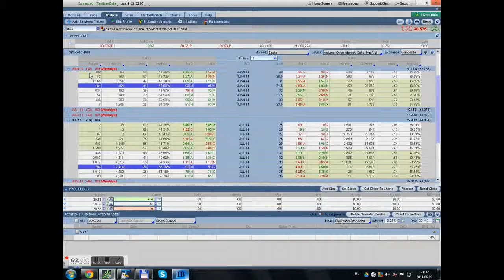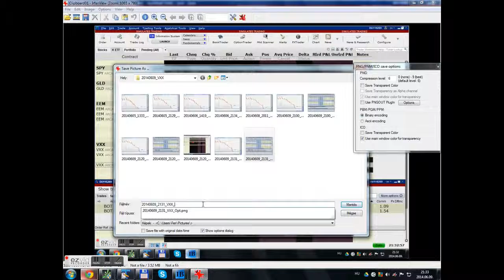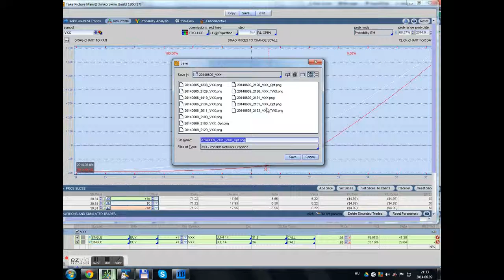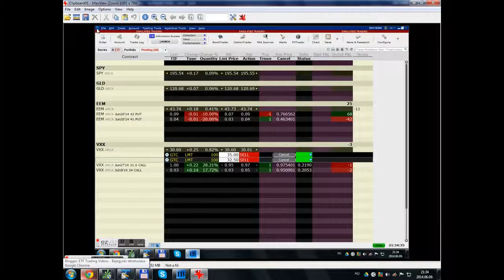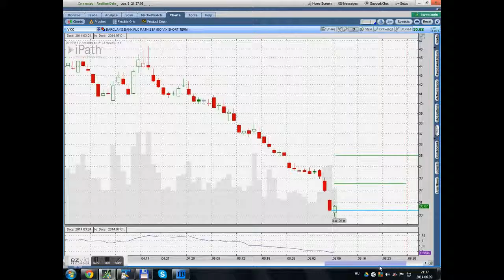VXX - Long Call + Stock Sell Limit